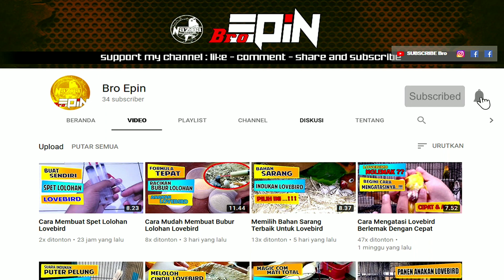Panen Anakan Lovebird di Kandang Koloni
Panen Anakan Lovebird di Kandang Koloni lebih susah dibandingkan dengan panen di kandang baterai. panen lovebird dikandang koloni mengharuskan kita untuk masuk ke kandang tersebut. untuk mengontrol kapan waktu bertelur dan kapan menetaspun juga repot, kita harus sering keluar masuk ke kandang untuk mengeceknya.
apalagi jumlah lovebird di kandang koloni tersebut banyak, kita akan susah mendeteksi indukan mana yang bertelur, mana yang mengeram. tapi dibalik kekurangan-kekurangan tersebut banyak kelebihan beternak lovebird dengan sistem koloni.

TERIMA KASIH Bro sudah mampir di channel ini.

Klik LIKE di video ini jika informasi di video ini berguna untuk kalian.

SHARE/bagikan video ini ke teman2mu jika video ini menurut kalian bermanfaat.